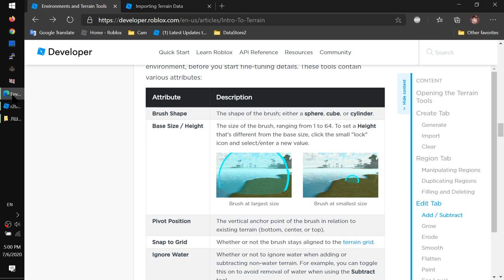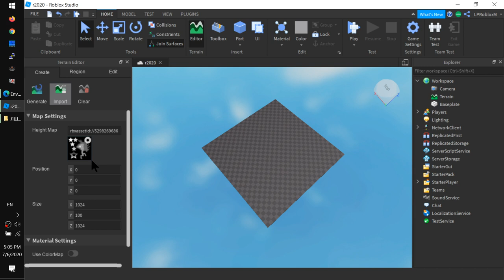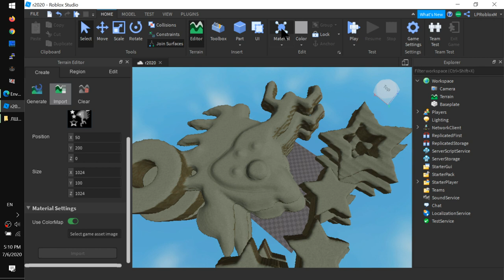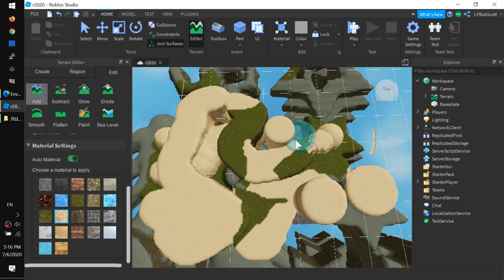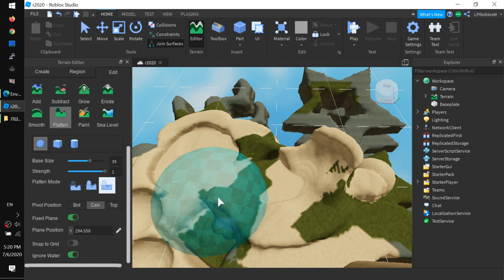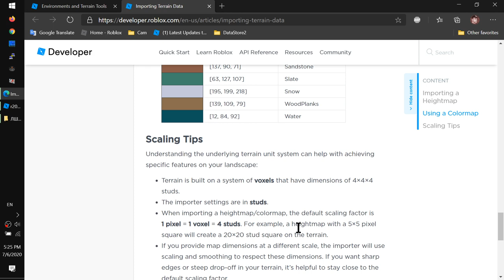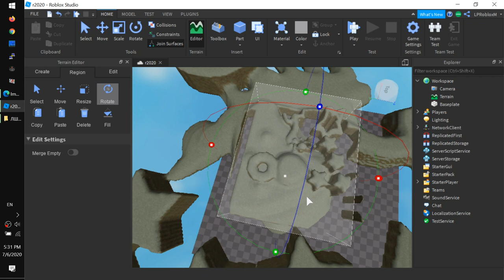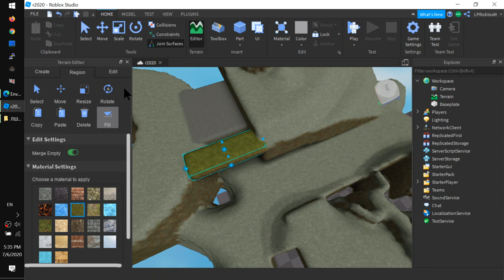1. Как делать горы и реки в Роблокс Студио 2020 Terrain Editor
- Про импорт местности в
- Остальные функции редактор -а местности подробно